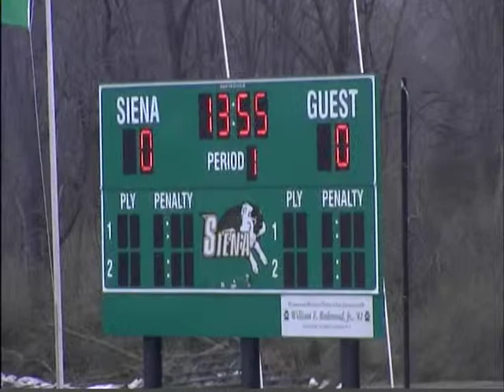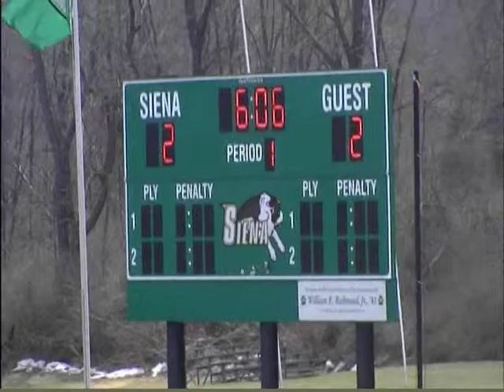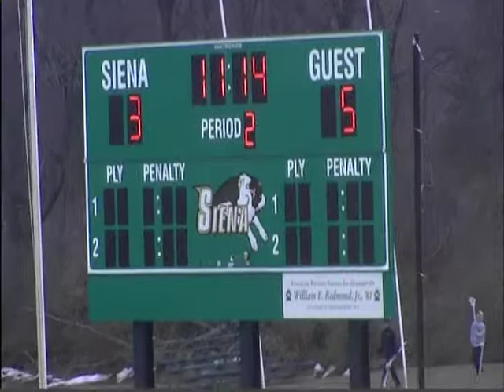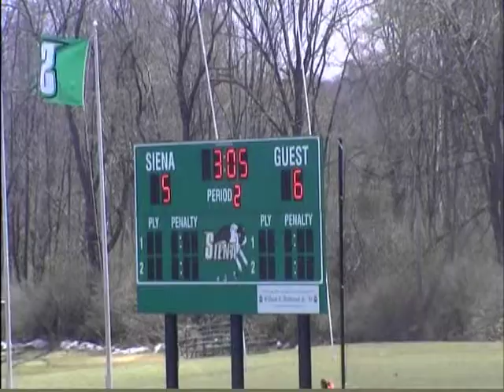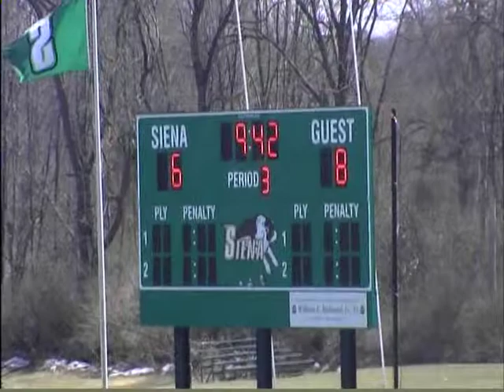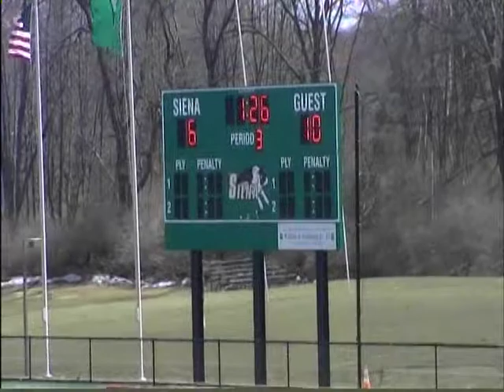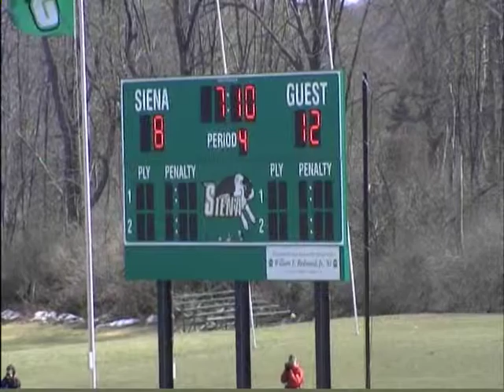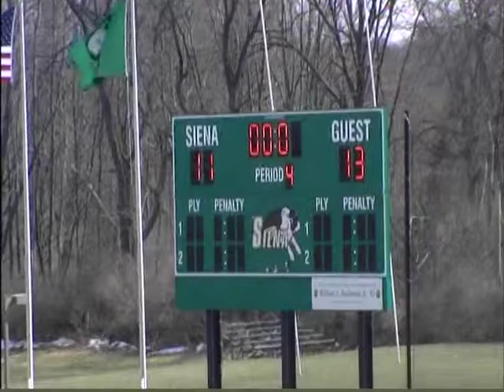2011 Detroit vs Siena Men's Lacrosse